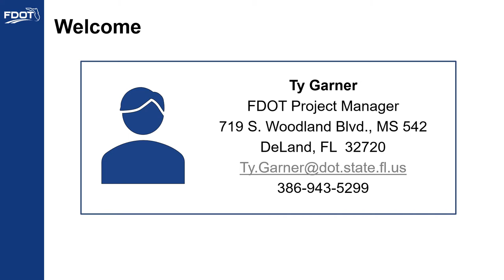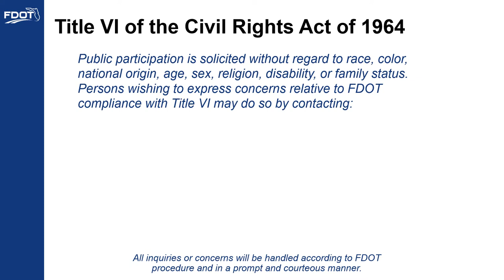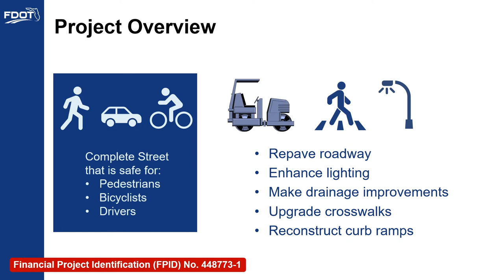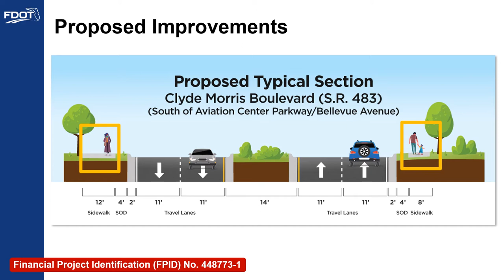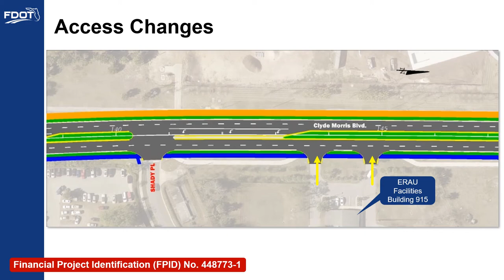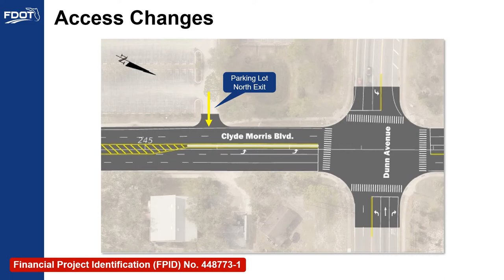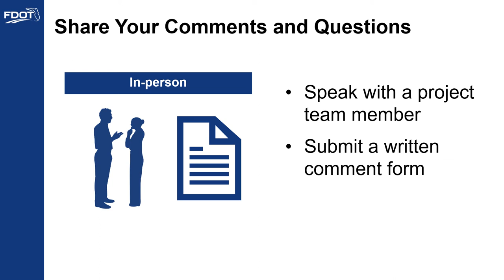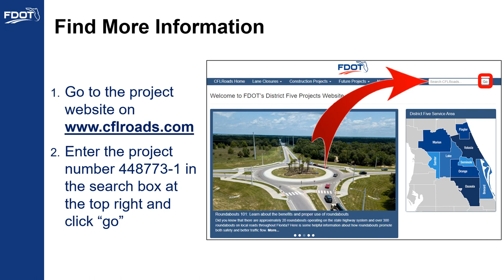2022-03-29 Public Meeting Presentation